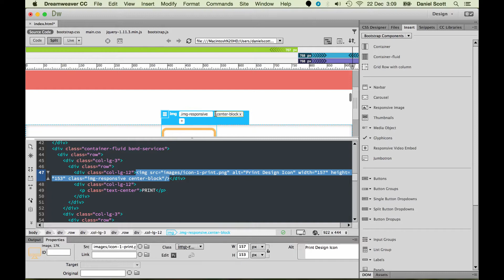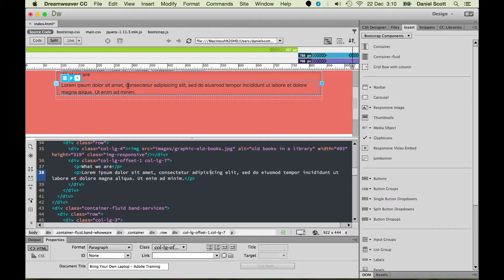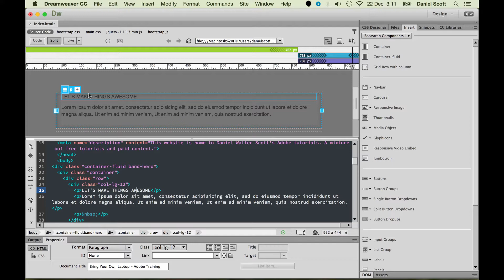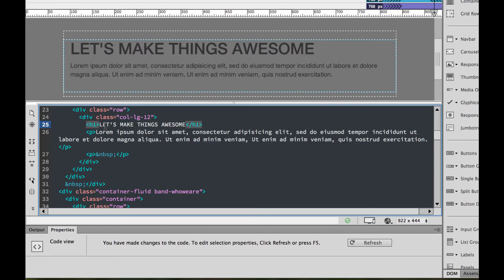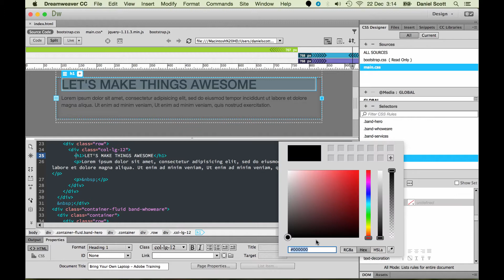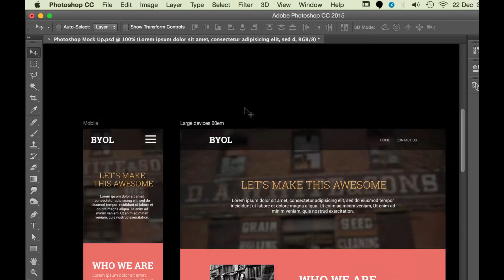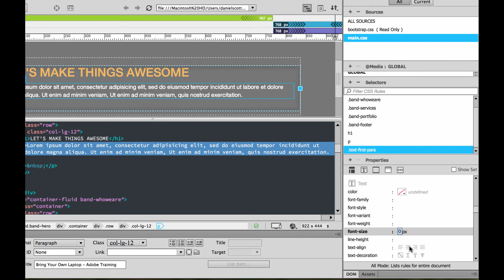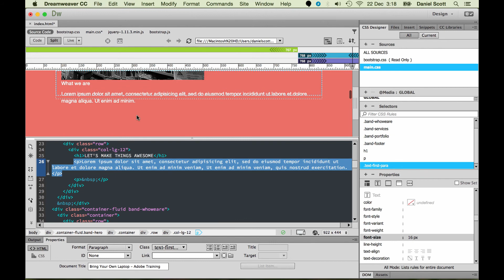HTML selector types: Tags vs Classes - Dreamweaver Tutorial [22/54]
NOTE: this course uses Bootstrap 3. Dreamweaver has recently updated to Bootstrap version 4. You can change it back to 3 using the ‘New Document - Bootstrap - Preferences'. Please do this before starting the course.

22/54 HTML selector types: Tags vs Classes - Dreamweaver Tutorial by Bring Your Own Laptop.